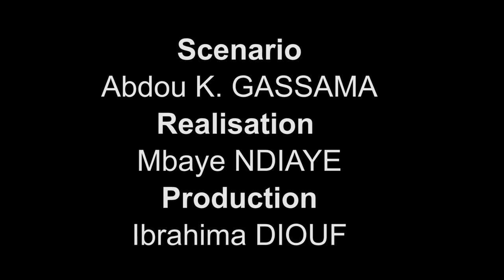Court métrage pm3 2020 RC